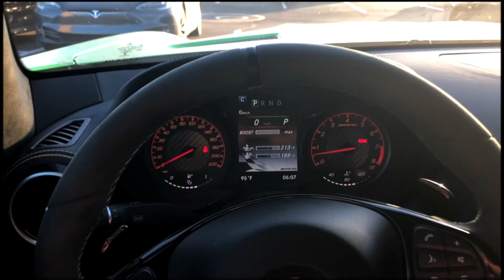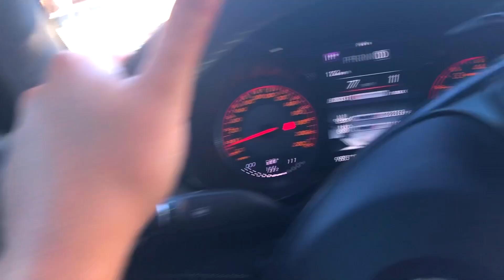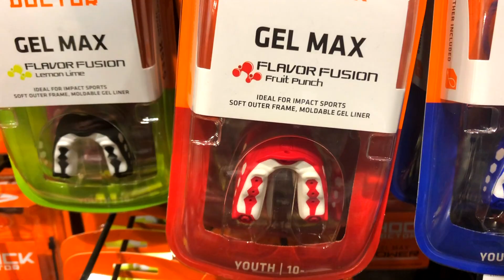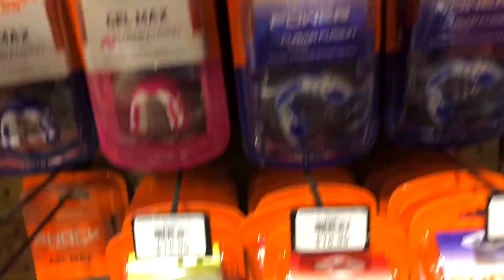Vlog#8: My Sons First Flag Football Game Ever!!